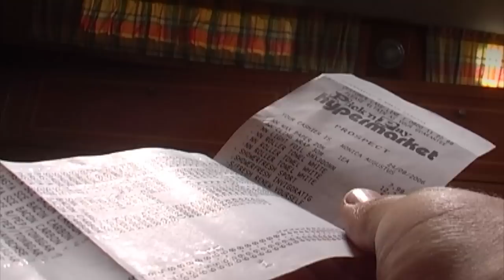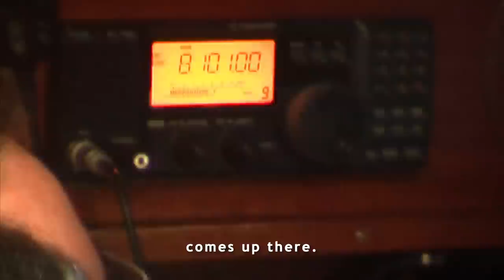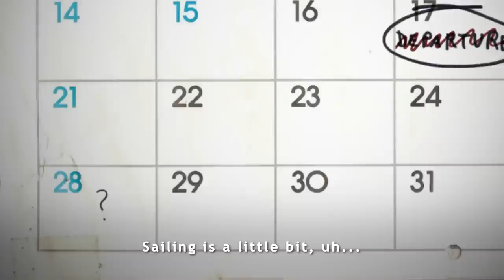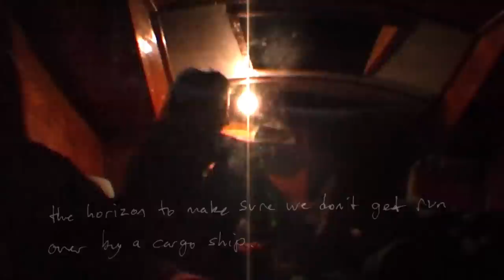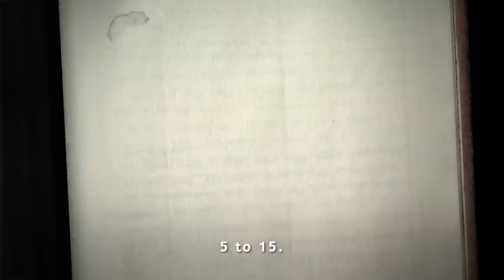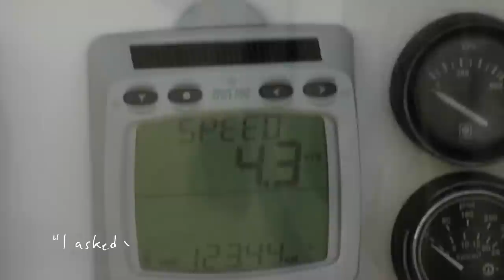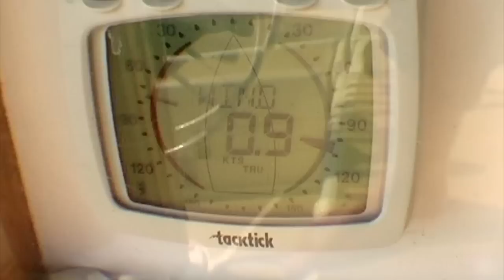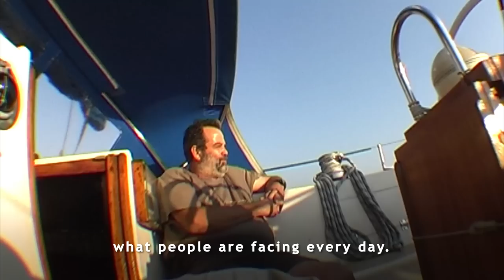The Madagascar Journals, Episode 5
Episode 5 of an 8-part series wherein I try to get from South Africa to Madagascar.

This project was not Kickstarted. It's paid for by timely encouraging comments from friends known and unknown.